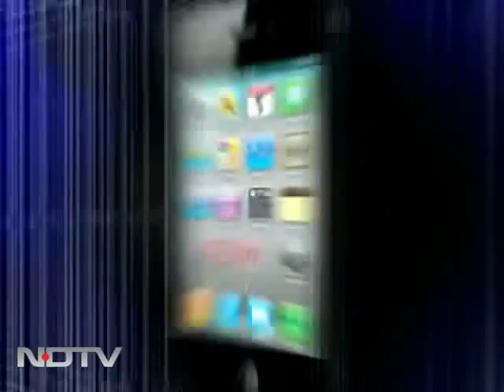Travancore Maharaja on temple treasure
What will become of the treasure worth one lakh crores that's been discovered at Kerala's Sree Padmanabhaswamy Temple? The Maharaja of Travencore, who heads the trust that manages the temple, says that the wealth belongs to the Lord. He also believes that some of it should be used carefully for humanitarian purposes like improving schools and hospitals.